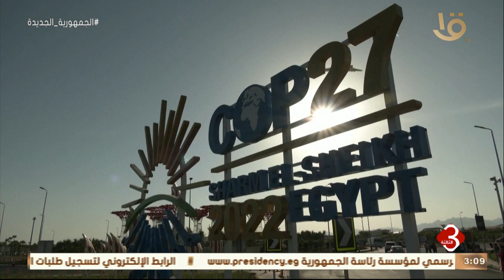نشرة الثالثة | مصر توظف قدراتها وخبراتها لتعظيم مصالح شعوب القارة الأفريقية